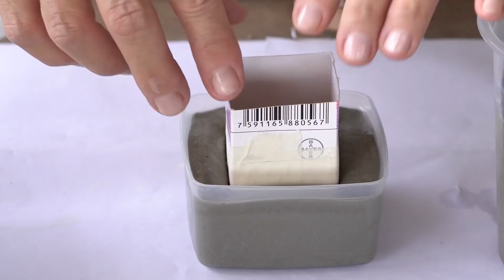Como fazer o vasinho de cimento e colocar vela dentro | FAÇA VOCÊ MESMO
Oiê! Basta misturar cimento, areia e vela de uso caseiro que, provavelmente , você tem em casa para usar quando dá aquele apagão no bairro (hehehehe) e pronto...receita perfeita para criar com as próprias mãos um belo artesanato para decorar sua casa com charme, elegância e funcionalidade! Espero que gostem!